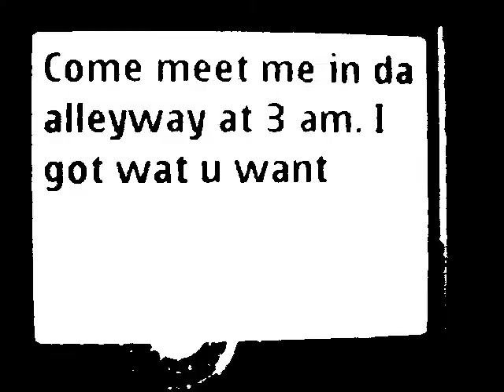Movie Challenge Text Messege Trailer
Hey everybody, I have a challenge for all of you, don't stop reading now. Prizes will be involved. This trailer that you are watching is just a trailer, my challenge to you is to make this trailer in to a short movie ! If you love making movies, this is a great challenge that will be fun and exciting to make.

Basically the movie has to be no more then 10 minutes long. It has to be suspensful and scary. The movie has to follow the plot of the trailer.

Send this trailer to as many movie lovers as you know. Spread the word. The winner of this movie making challenge will win one of three prizes.

The prizes are:
1)Bully(Xbox 360)
2)Skullcandy Headphones
3)Mystery Prize

You can choose 1 out of those 3 choices you have. You do not have to pick a prize if you are a winner. You can do this just for fun, challenge your directing skills, who knows. you might make it big if someone views your movie.

So go ahead accept the challenge to make the best movie based upon this trailer that I have created. Have fun ! And good luck !